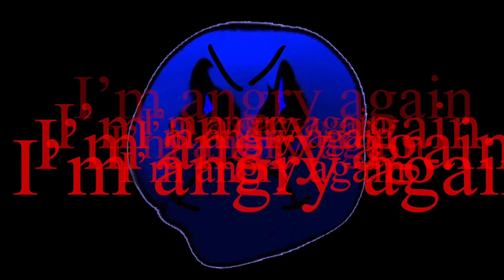IM ANGRY ONCE AGAIN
￼DUDE MY HISTORICAL DESIGNS OF A-10 GOT COPYRIGHTED AND THO I CREDITED HIM… ITS YOUR FAULT YOUTUBE!